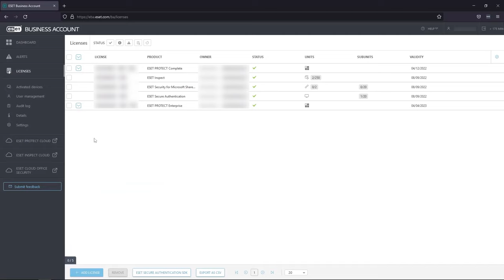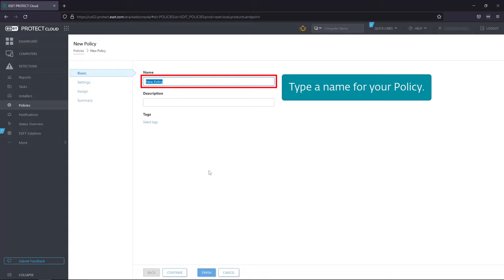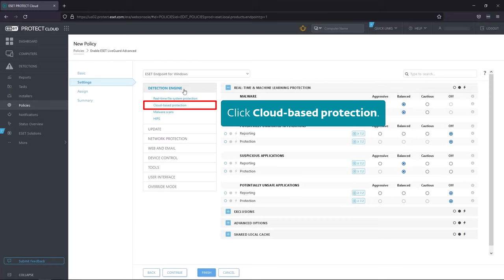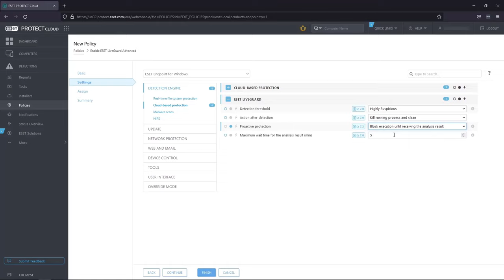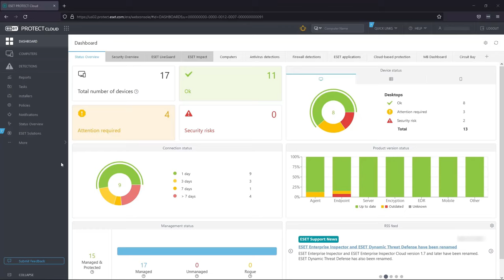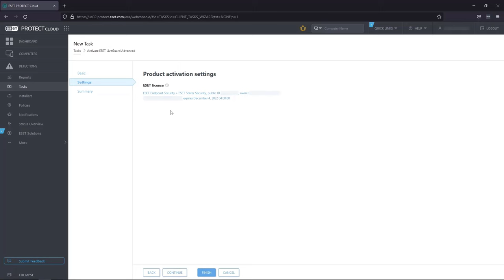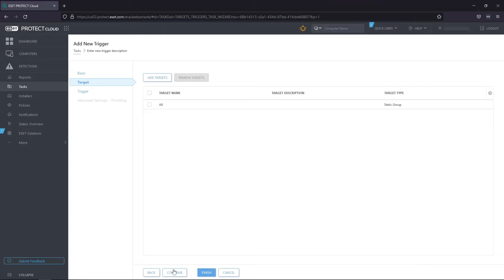Enable and activate ESET LiveGuard Advanced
This video demonstrates how to enable and activate ESET LiveGuard Advanced. You can read a full Knowledgebase article on this topic here:

Chapters:
0:00 Enable and activate ESET LiveGuard Advanced
0:24 Add an ESET LiveGuard Advanced license to ESET Business Account
1:00 Synchronize an ESET LiveGuard Advanced license to ESET Business Account
1:27 Create a policy to enable ESET LiveGuard Advanced for endpoints using ESET PROTECT Cloud
4:10 Create a task to activate ESET LiveGuard Advanced for endpoints using ESET PROTECT Cloud